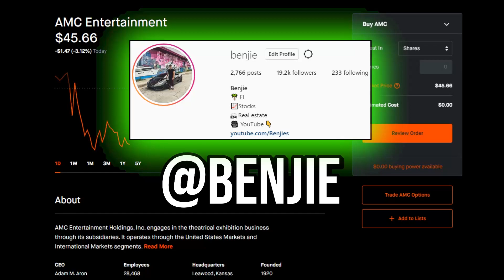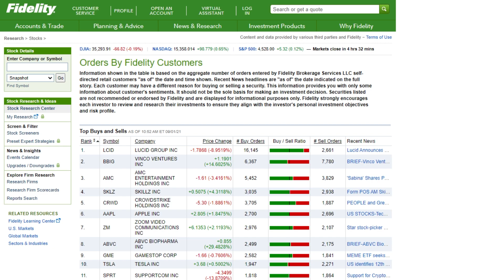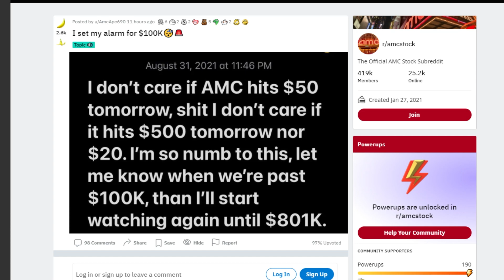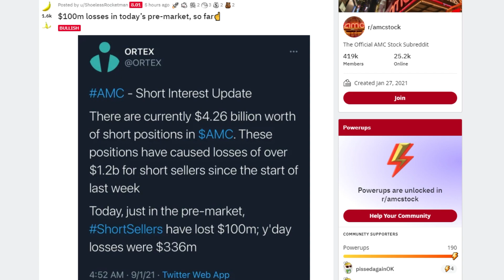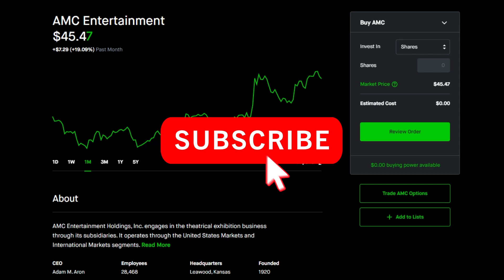🚀 AMC STOCK | HEDGE FUNDS ARE LOSING BILLIONS! SHOCKING DATA UPDATE!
📹🎙️ Video Title: 🚀 AMC STOCK | HEDGE FUNDS ARE LOSING BILLIONS! SHOCKING DATA UPDATE!